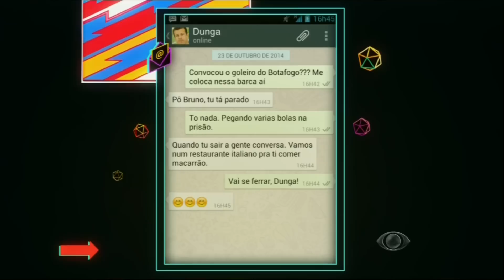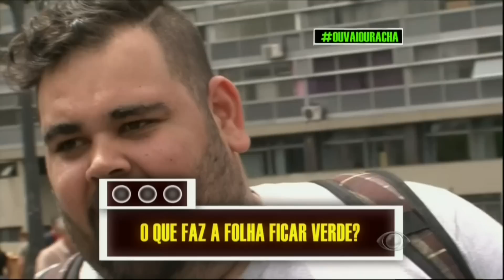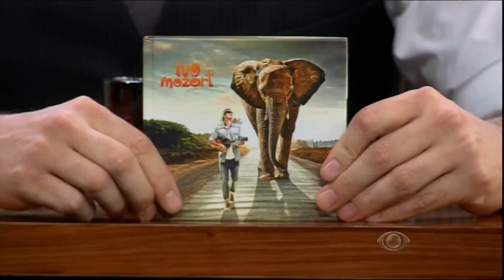Agora é Tarde - 24/10/2014 - Ivo Mozart (íntegra)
Neste programa, você vai ver Ivo Mozart, Crônicas Etílicas, Ou vai ou Racha, um musical muito louco... e tudo isso sem intervalos comerciais!!